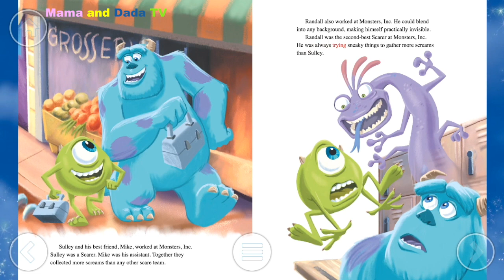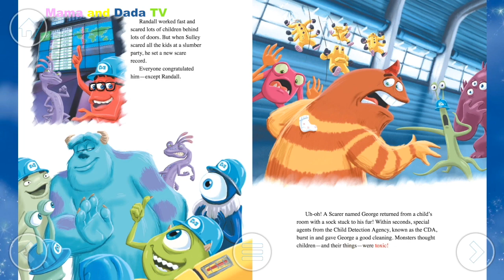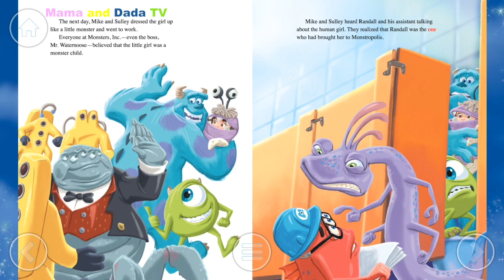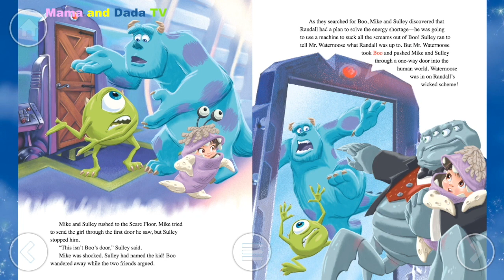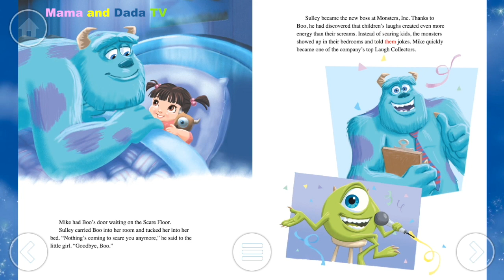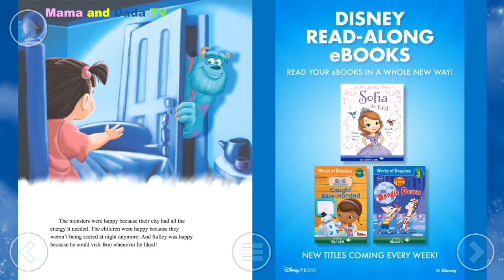Walt Disney Pictures Presents a Cartoon Movies Monsters INC. - Audio Read Aloud Bedtime Storybook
Walt Disney Pictures Presents a Cartoon Movies Monsters INC. - Audio Read Aloud Bedtime Storybook for Kids
Watch now to read the story about the funny monsters.

Disney Story Central is a digital library filled with hundreds of reading adventures, instantly connecting your child to beloved Disney and Disney*Pixar characters. Enjoy reading adventures together as a family, or allow your child to independently discover stories they will love. Disney Story Central’s extensive library allows children to ignite their imaginations as they journey through portals of storytelling, nostalgia, promise, and delight that only the magic of Disney can offer. With new stories added weekly, personalized recommendations, and rewards to motivate reading, it’s easy to see how Disney Story Central encourages children to develop a lifelong love of reading!

If you're experiencing any issues reading your books, please visit the “Book Issues” section in “Help & Guest Services.”

FEATURES:
• The largest library of Disney and Disney*Pixar books in one app!
• Unlimited access to hundreds of books, featuring favorite characters
• New stories added every week!
• Reading rewards, including stars and trophies, to track your child’s reading progress
• Starter packs to unlock collections featuring your child’s favorite characters and stories
• Access to purchased content and reading rewards across devices through your Disney account

POPULAR DISNEY CHARACTERS FEATURED:
• Disney Junior (Sofia the First, Doc McStuffins, Captain Jake & the Never Land Pirates, Mickey Mouse Clubhouse)
• Walt Disney Animation Studios (Moana, Frozen, Tangled, Wreck-It Ralph)
• Disney*Pixar (Cars, Monsters, Inc., Toy Story, Coco)
• Other Disney favorites (Mickey Mouse, Disney Princess, Winnie the Pooh)